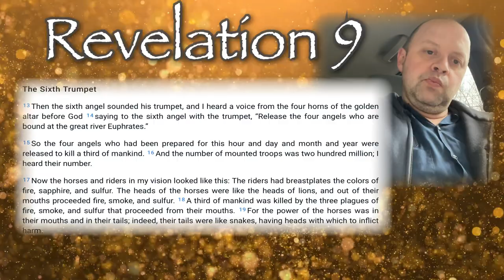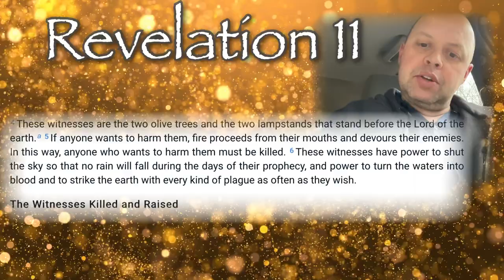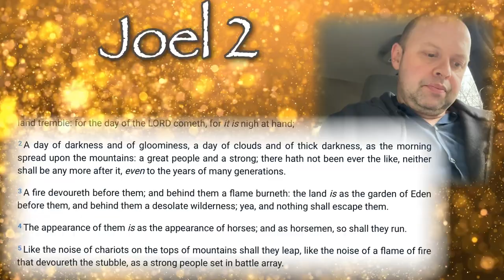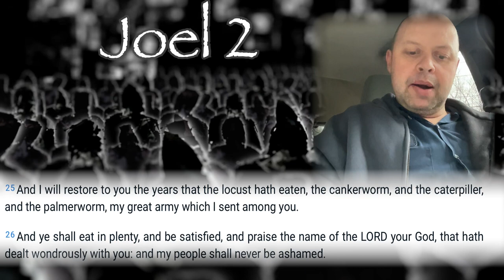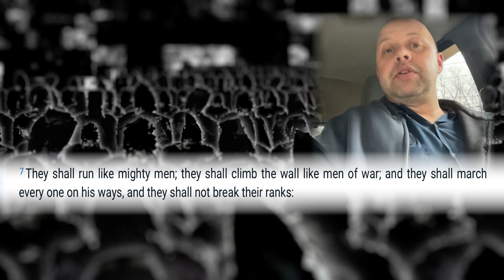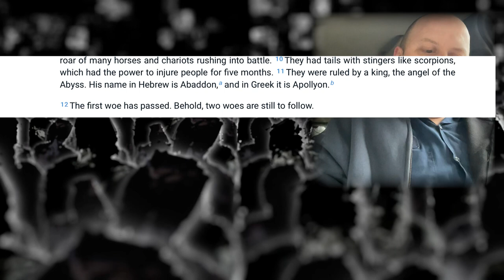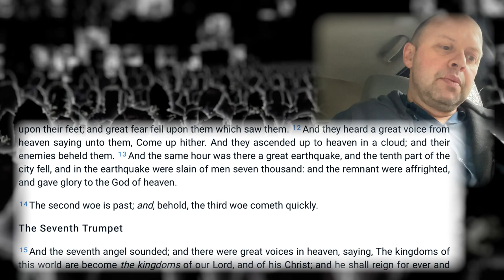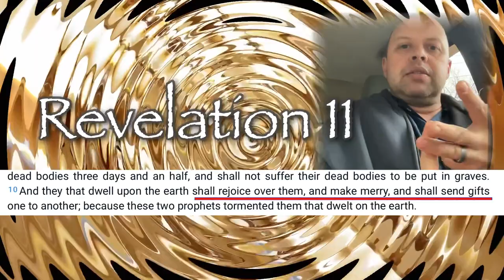The 6th Trumpet Army